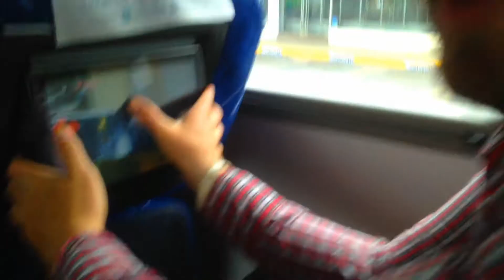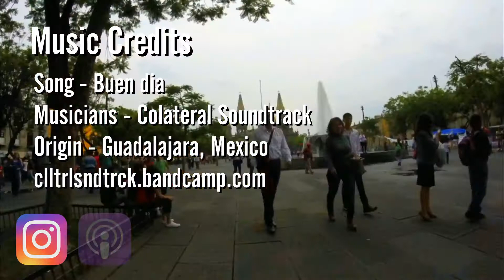Learn Spanish Cognates in Zapopan, Guadalajara - Vlog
We're on to our second destination: Guadalajara! Crossing half the country for just about $40, we met up with our Couchsurfing host, Jessica, and started exploring together.

This is the first episode in a series that will introduce you to new Spanish cognate words--or words that are similar in both English and Spanish--through the use of Spanglish in the midst of our adventures. Cognates will be the language theme of Guadalajara before we move into specific parts of speech in future cities.

Song - Buen dia
Musicians - Colateral Soundtrack
Album - Collage
Origin - Guadalajara, Mexico

Vocabulary in this episode:

estación de autobuses = bus station
normas estadounidenses = yankee/gringo (Americans from the United States) standards
aplicación movil = mobile application
consejo = counsel, advice
encontrar = to encounter, to find, to meet
dos líneas de bus = 2 bus lines
casa = house
ciudad = city
sólo = only, just
vegetariano = vegetarian
más grande = largest, most grand
parque = park
en = in, on
hombre = man
seguro = secure, safe
mucho más = much more
es necesario = it's necessary
los estados unidos = the United States
una misión = a mission
subconsciente = subconscious